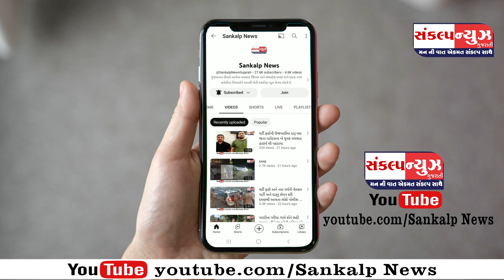સરદાર ભીલાડવાળા બેંક ના ચેરમેન અને વાઇસ ચેરમેન ની ચૂંટણી 16 સપ્ટેમ્બરે યોજાશે